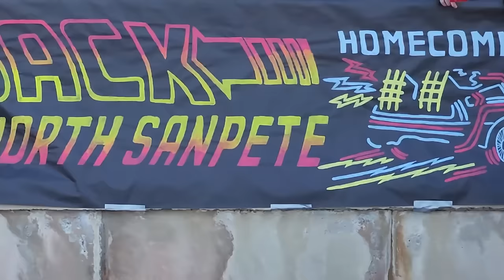HIGH SCHOOL HOMECOMING FOOTBALL GAME 🏈 FIRST TIME PLAYING AND CHEERING!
Tayden's first time playing at a high school homecoming football game and Nikoi's first time cheering at one!